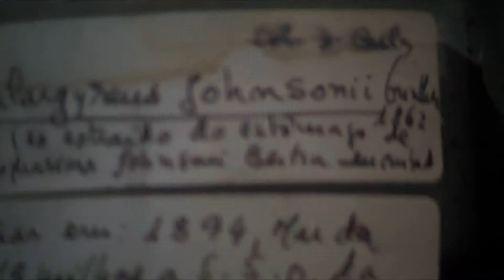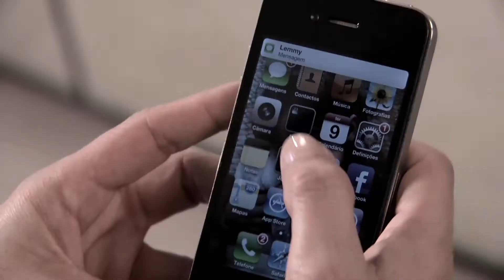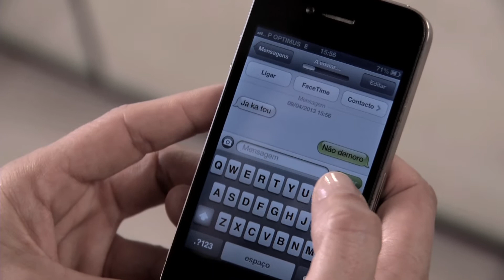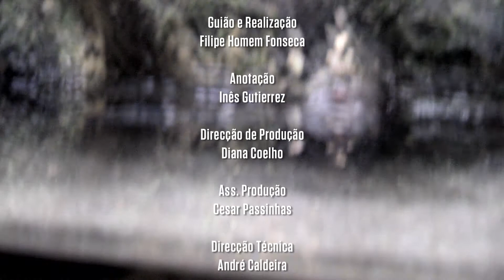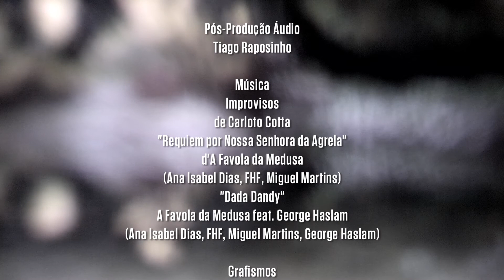SUBMERSOS E07 - "Avesso" (HD)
SUBMERSOS
O mundo à superfície e aquele por baixo.

Com
Maria Rueff
Mina Andala
Cláudio Silva
Carloto Cotta
Diana Nicolau
Eduardo Madeira

Escrito e Realizado por
Filipe Homem Fonseca

Criado por
Maria Rueff
Filipe Homem Fonseca

Anotação
Inês Gutierrez

Direcção de Produção
Diana Coelho

Ass. Produção
Cesar Passinhas

Direcção Técnica
André Caldeira

Produção Técnica
Paula Vaz

Pós-Produção Vídeo
Filipe Homem Fonseca
Tiago Câmara

Luís Figueiredo
Hugo Sá Nogueira

Pós-Produção Áudio
Tiago Raposinho

Música
Improvisos de Carloto Cotta
"Requiem por Nossa Senhora da Agrela"
d'A Favola da Medusa
(Ana Isabel Dias, FHF, Miguel Martins, Sónia Montenegro)

Grafismos
José Pedro Rosado - Terra Líquida Filmes

Operadores de Câmara
David Neto
Gonçalo Pardal

Iluminação
Mário Soares

Estagiários de Produção
Tiago Wallenkamp
Luis Monteiro

Maquilhagem e Cabelos
Sara Correa

Guarda-Roupa
Tina Costa

Direcção Administrativa
Anabela Martins

Direcção Executiva
Gonçalo Félix da Costa

Direcção Geral
Nuno Artur Silva

Agradecimentos
Aquário Vasco da Gama
Sano de Perpessac
Joana Moura

Uma produção Canal Q